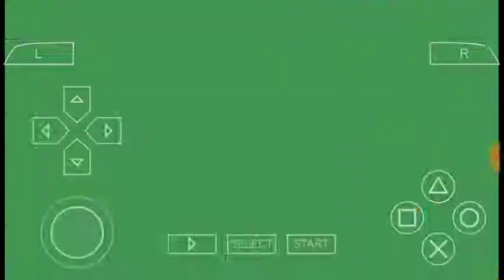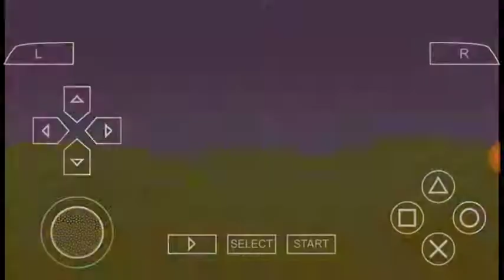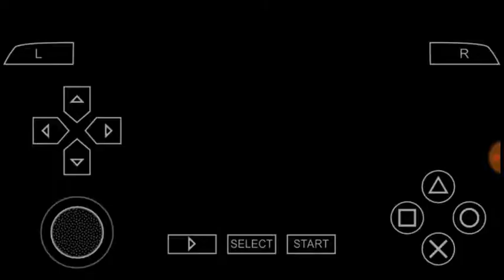Dragon ball Z Shin Budokai Another road story part 18